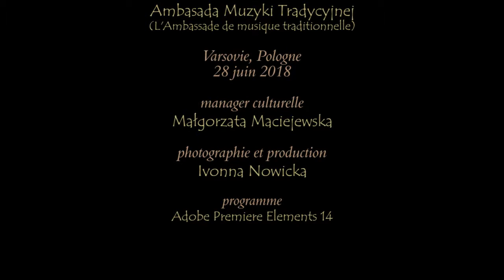Balafon - Noumassa Dembele concert 1, Burkina Faso music LIVE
Noumassa Dembele, Paul Grocott
concert of traditional Burkinabe music

NOUMASSA DEMBELE (b. 1994)
is a virtuoso balafon player and singer from Burkina Faso. He was born into a family of rich oral and musical traditions with a special cultural and social function - the griot line of storytellers, singers and poets. He has started playing the balafon at the age of six. He is also an accomplished n'goni and kora player.

Noumassa Dembele - vocals, balafon
Paul Grocott - balafon

Language: Bambara

Venue: Ambasada Muzyki Tradycyjnej (Traditional Music Embassy)
Warsaw, Poland